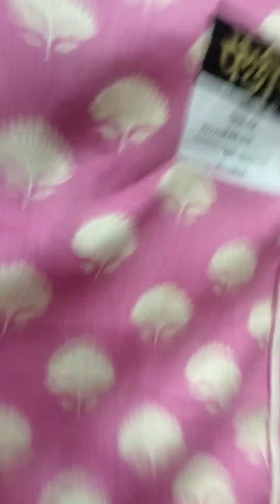jaam cotton mein new design date 13/7/2024